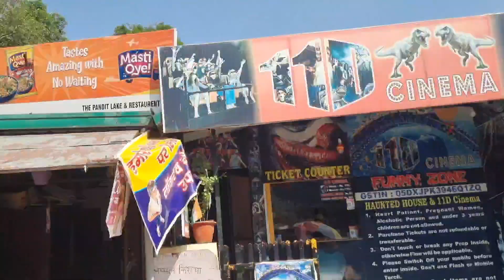Robber's Cave Dehradun Guchu pani#Water park#Dehradun